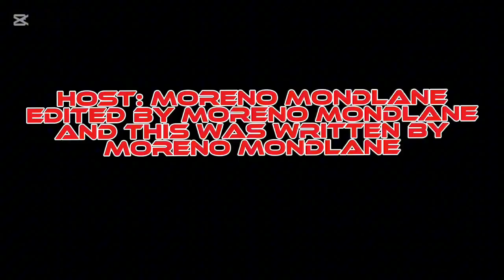Should you buy a game console or a PC + how to install an OS on a PC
Here I'm going to tell you if you should buy Game Console or a Gaming PC and I'll also tell you how to install an OS on a Gaming PC